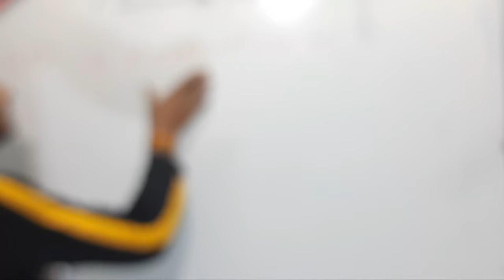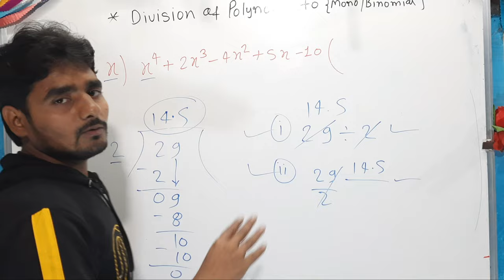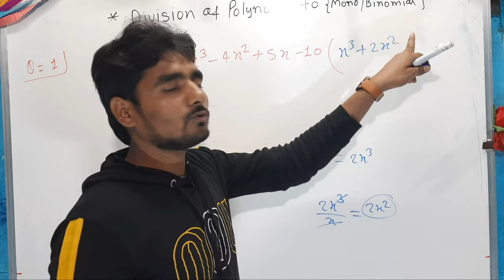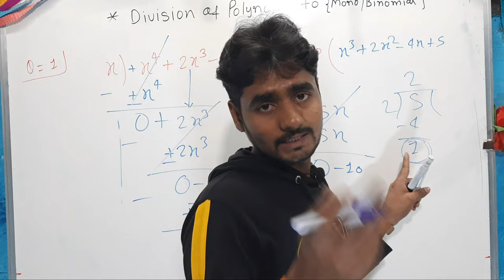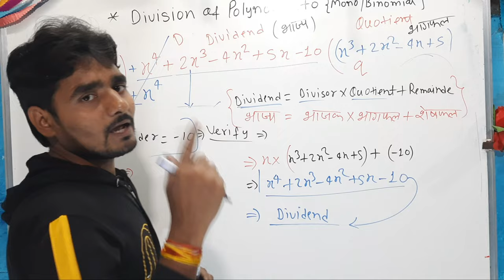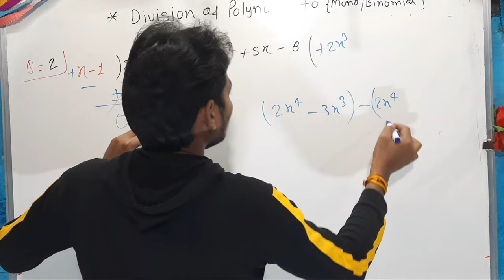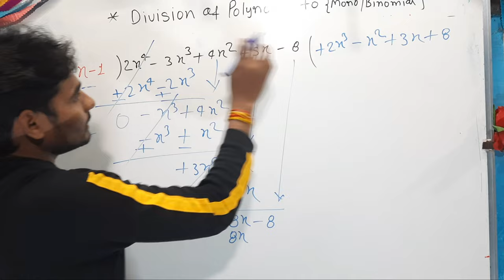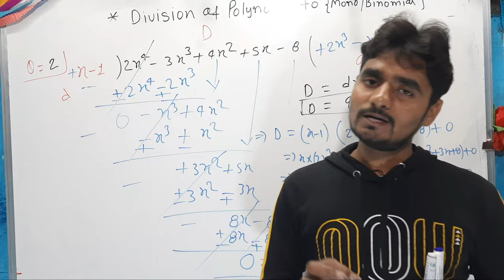PART-3, BINOMIAL VARIABLE KA BHAG VIDHI SE BHAGTRADITIONAL PROCESS SE VARIABLE KA DIVIDE BYER.Neeraj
Hello guys in this video. I have discussed, Binomial Part-3,VARIABLE KA BHAG VIDHI SE BHAGTRADITIONAL PROCESS SE VARIABLE KA DIVIDE Addition subtraction of Algebraic expression| बीजगणीत ke sawal| बीजगणित ka jodna and ghatana |Algebraic Addition subtraction. I hope this video is beneficial for you.
$ POWERS OF 📚📚✍✍.